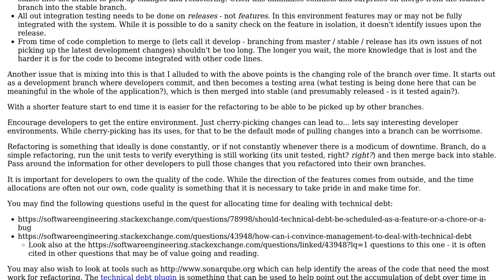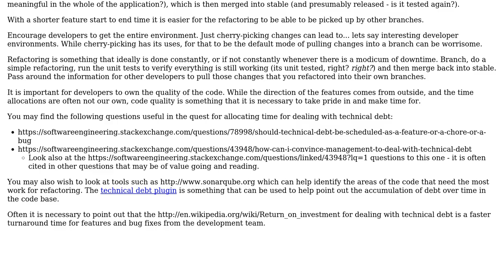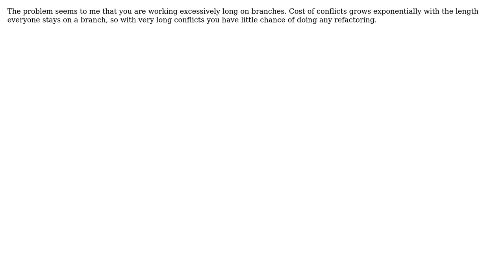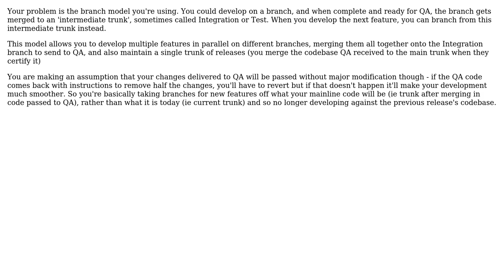Software Engineering: How to refactor when all your development is on branches? (5 Solutions!!)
Software Engineering: How to refactor when all your development is on branches?

With thanks & praise to God, and with thanks to the many people who have made this project possible! | Content (except music & images) licensed under CC BY-SA | Music | Images & others | With thanks to user Yosi Dahari user Shadows In Rain user mpen user gnat user gnasher729 user gbjbaanb and the Stack Exchange Network Trademarks are property of their respective owners. You are responsible for your own actions.